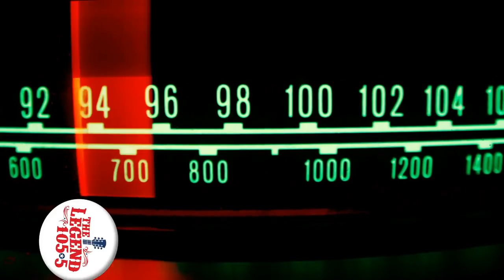Horn Photo & the Legend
Sometimes we go Country at Horn Photo.